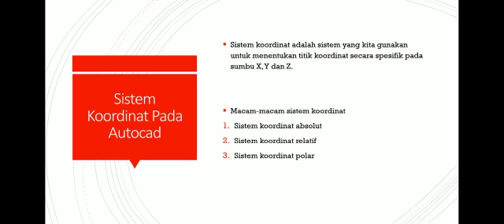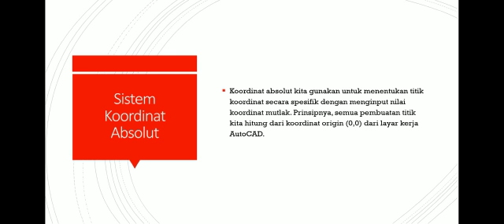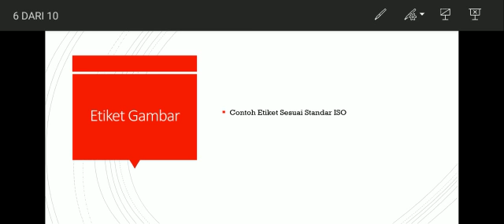Sistem Koordinat Dan Etiket Gambar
Video dari محمد رضوان